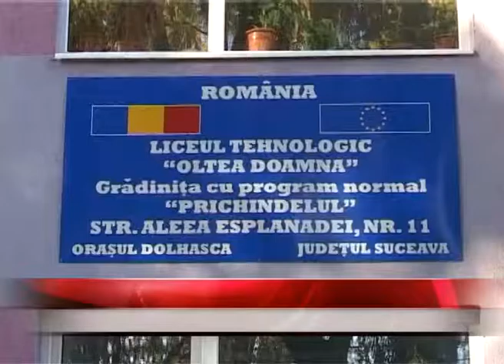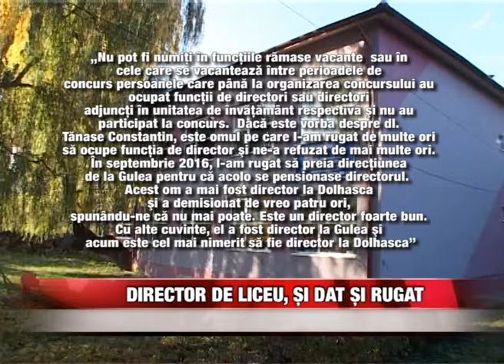Director de liceu, și dat și rugat